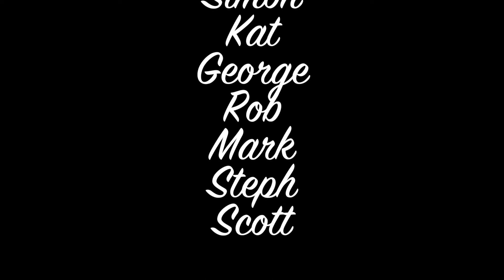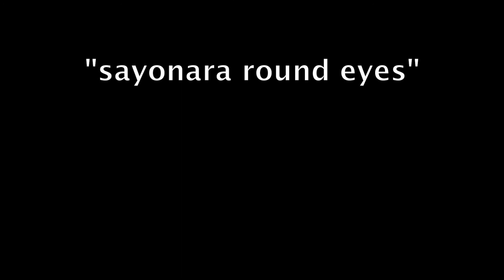Japan- 2014 - Niseko - 7 Engineers and an accountant....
7 engineers and an accountant go snowboarding... boring... i think not...we can be cool too.